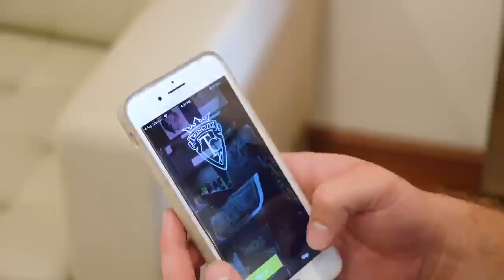TwinCutZ Barber shop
💈👏🏼‼️ Voted Best Small Business by Gulf Shore Business Magazine! THANK YOU Southwest Florida for making Twincutz Barbershops the area’s premier Barbershop for Men + Kids of all ages! Come experience the difference for yourself at any one of our 5 locations!! Download the TwinCutZ app to book your next haircut. 💈📱😎